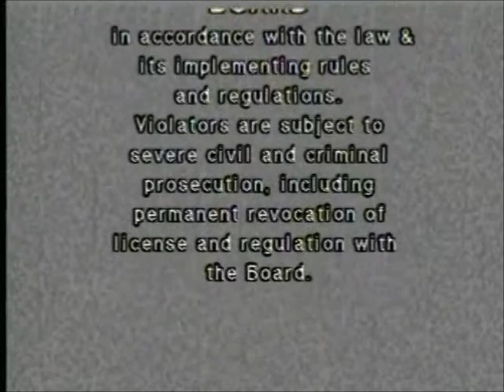Opening To Mallorca & Ibiza (Part-1) (1999) (2001) VCD (Philippines)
Ferry trip from Palma, Majorca to Ibiza town, Ibiza on the ferry MS Bahama Mama. The Bahama Mama was routing to Denia, Spain via Ibiza. I got off her in Ibiza, had a look around for the day and came back later in the evening when the Bahama Mama was on her way back.